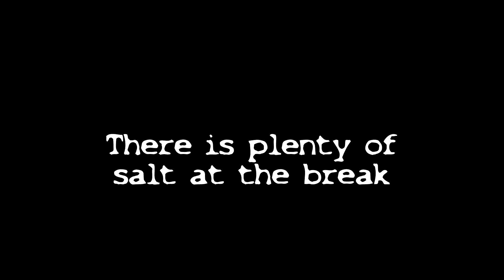The Break Weekly Highlights Salt Shortage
tribute to the break weekly
Tekken tag 2 from Break 178
PERFECTS
OFDP
FightingGM
GREAT
OFDP
FightingGM
Umvc3 from break 180 and 181
PERFECTS
Damian
BT MarlinPie

at 7:50 turn up the volume
audio could be a little low in volume